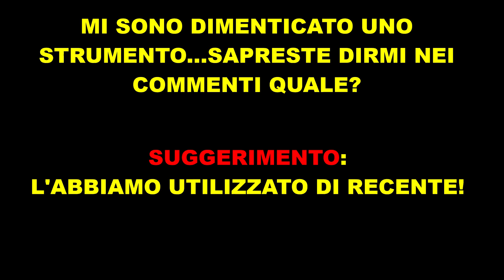I NOSTRI ACCESSORI PER YOUTUBE!🎬🎥📽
Oggi vi proponiamo una FAQ Time in cui vi spieghiamo i nostri accessori che utilizziamo per realizzare i nostri video. Con la viva speranza che riusciate a capire i lavori e i costi che stanno dietro ad ogni singolo video, vi auguriamo buona visione!

IL NOSTRO SET:
MICROFONO VOCALE
TELECAMERA SPIA